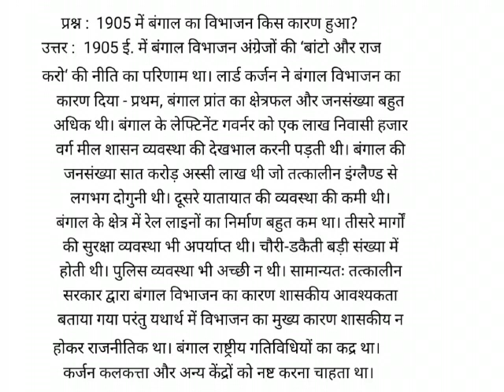1905 में बंगाल का विभाजन किस कारण हुआ?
प्रश्न :  1905 में बंगाल का विभाजन किस कारण हुआ?
उत्तर :  1905 ई. में बंगाल विभाजन अंग्रेजों की ‘बांटो और राज करो‘ की नीति का परिणाम था। लार्ड कर्जन ने बंगाल विभाजन का कारण दिया - प्रथम, बंगाल प्रांत का क्षेत्रफल और जनसंख्या बहुत अधिक थी। बंगाल के लेफ्टिनेंट गवर्नर को एक लाख निवासी हजार वर्ग मील शासन व्यवस्था की देखभाल करनी पड़ती थी। बंगाल की जनसंख्या सात करोड़ अस्सी लाख थी जो तत्कालीन इंग्लैण्ड से लगभग दोगुनी थी। दूसरे यातायात की व्यवस्था की कमी थी। बंगाल के क्षेत्र में रेल लाइनों का निर्माण बहुत कम था। तीसरे मार्गों की सुरक्षा व्यवस्था भी अपर्याप्त थी। चौरी-डकैती बड़ी संख्या में होती थी। पुलिस व्यवस्था भी अच्छी न थी। सामान्यतः तत्कालीन सरकार द्वारा बंगाल विभाजन का कारण शासकीय आवश्यकता बताया गया परंतु यथार्थ में विभाजन का मुख्य कारण शासकीय न होकर राजनीतिक था। बंगाल राष्ट्रीय गतिविधियों का कद्र था। कर्जन कलकत्ता और अन्य केंद्रों को नष्ट करना चाहता था।